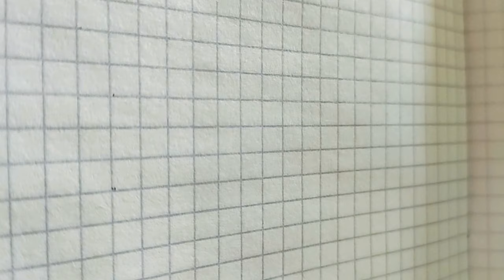كتابة الفرنسية cursive و scripte